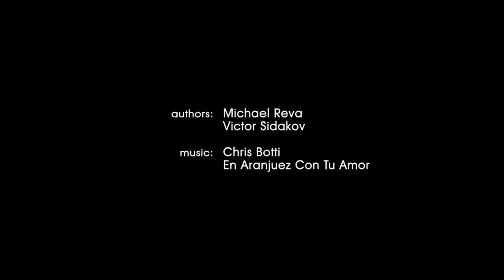H2O by Mikhail Reva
Video by  Mikhail Reva